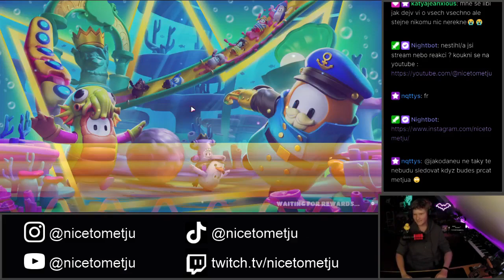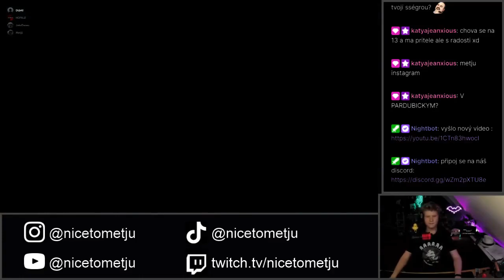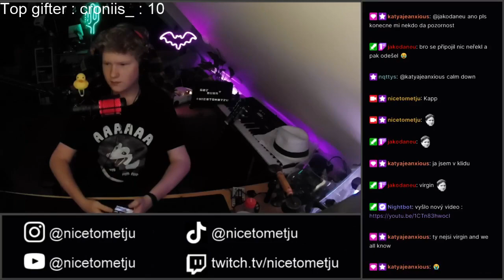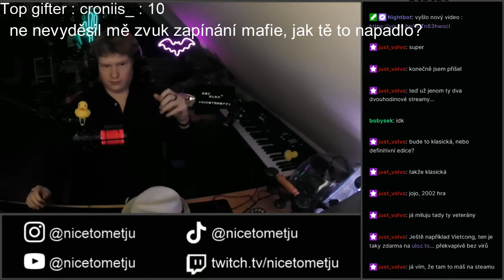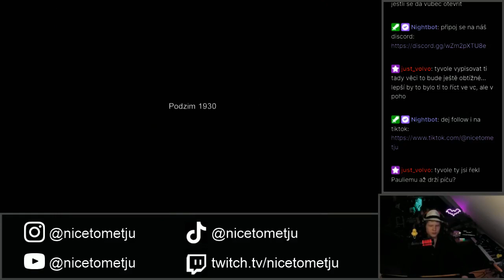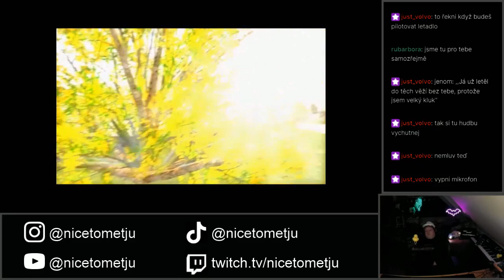já to je*u, já prostě nebudu mafián!" Poprvý v životě hraju mafii (clipy#5)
Klíčová slova:
twitch nicetometju